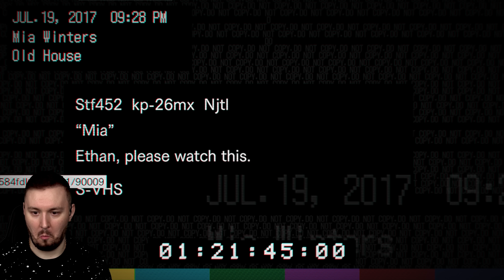Что это за ВЕНОМ ? ► Resident Evil 7 Biohazard ► #3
Гнилые стены заброшенной фермы на американском Юге порождают чувство страха и одиночества. Жуткая «изолированная камера» — это новая страница в жанре survival horror. Движок RE Engine раздвигает границы ужаса — вы не сможете оторваться от экрана, настолько реалистичным будет изображение. Переживите новый чудовищный кошмар.